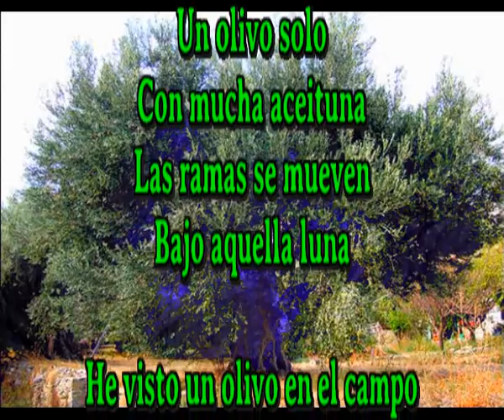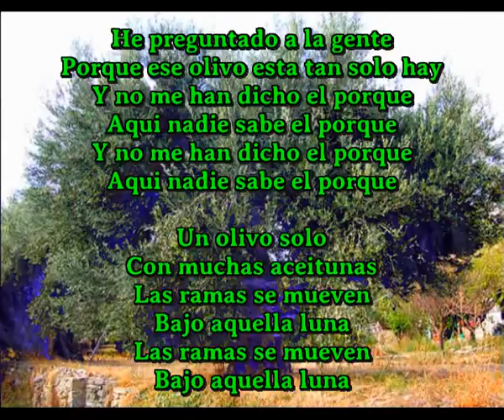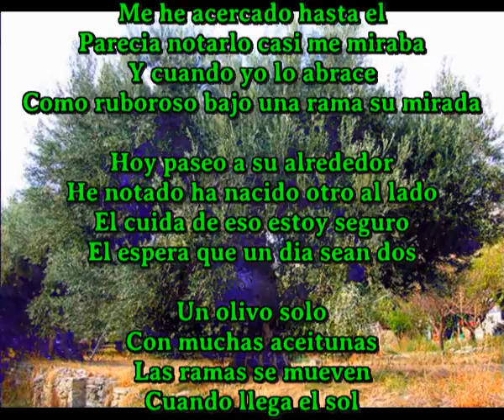El olivo solo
Un olivo solo
Con muchas aceitunas
Las ramas se mueven
Bajo aquella luna

He visto un olivo en el campo
Estaba solo estaba llorando
Le he preguntado porque
Porque estoy solo me dijo y yo lo se

He preguntado a la gente
Porque ese olivo esta tan solo hay
Y no me han dicho el porque
Aqui nadie sabe el porque

Un olivo solo
Con muchas aceitunas
Bajo aquella luna
Bajo aquella luna

Me he acercado hasta el
Parecia notarlo casi me miraba
Y cuando yo lo abrace
Como ruboroso bajo una rama sumirada

Hoy paseo a su alrededor
He notado ha nacido otro
El cuida de eso estoy seguro
El espera que un dia sean dos

Un olivo solo
Con muchas aceitunas
Cuando llega el sol

Código de registro: 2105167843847Fecha de registro: 16-may-2021 17:08 UTC URL información pública